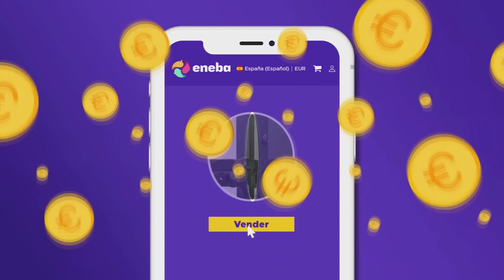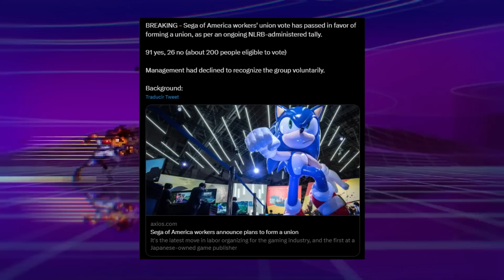🎮 Sega SIGUE a XBOX | Diablo IV en Game Pass | EXCLUSIVO + Exoprimal | Activision PS5 Sony - Semons